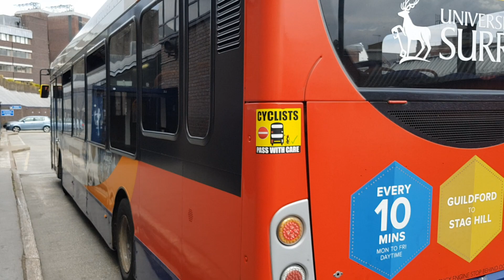Here is the stagecoach bus 37266 on the number 1 in Guildford